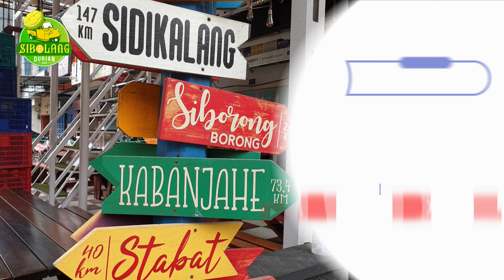Durian Siap Kirim ...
Selalu Menyediakan Buah Buah DURIAN FRESH maupun BEKU,
SIBOLANG DURIAN MEDAN
Juga menyediakan paket kirim, seperti : 😊😊😊
-Durian kupas
-Pancake
-Koral
-Daging durian
-Blackthorn
-musangking
Ada juga di Go-Food &Grab Food
" Gudang durian berkwalitas"
HUB/WA